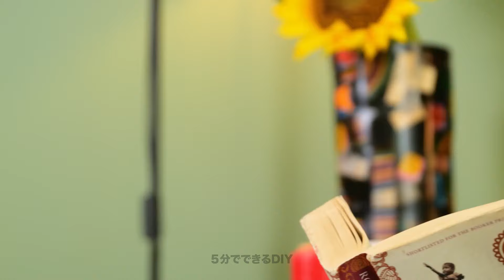驚くべきエポキシ樹脂の作品であなたの家を飾ろう！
あなたのインテリアを次のレベルに引き上げる、これらの驚くべきエポキシ樹脂作品を試してみましょう！驚くほど美しいコーヒーテーブルから美しい壁アートまで、エポキシ樹脂は多用途な素材で、あなたの家にユニークで目を引く作品を作り出すことができます。このビデオでは、あなたがクリエイティブになり、自分の空間に個別のタッチを加えるインスピレーションを与える、信じられないほどのエポキシ樹脂プロジェクトをお見せします。DIYの経験者であろうと初心者であろうと、これらのエポキシ樹脂のアイデアは、あなたの家のスタイルと装飾を向上させること間違いなしです。さあ、内なるアーティストを解放する準備をして、エポキシ樹脂の世界へ飛び込みましょう！